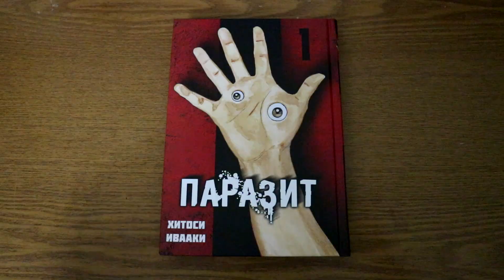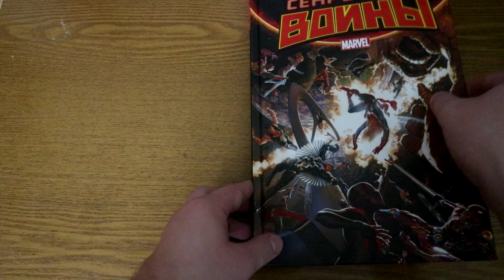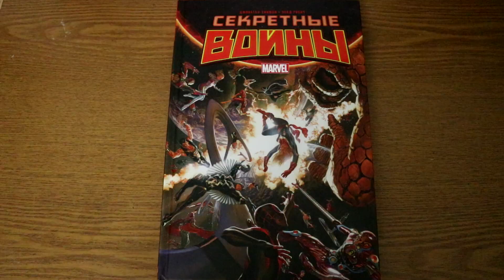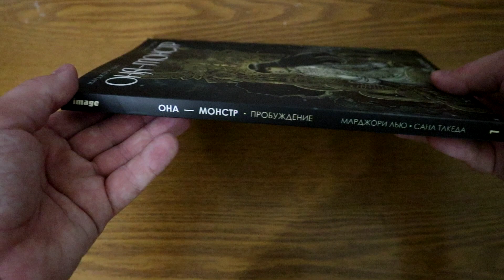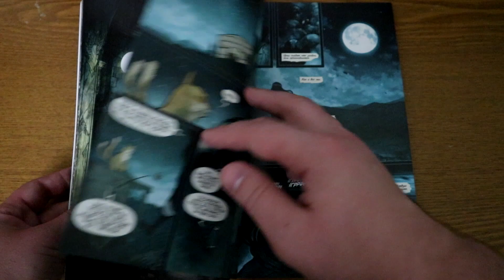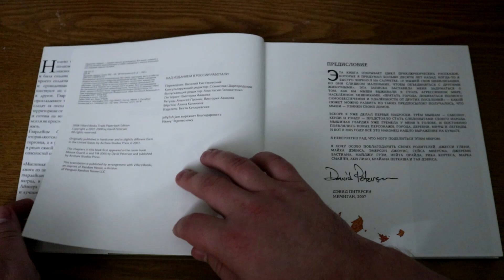РАСПАКОВКА | ПОСЫЛКА ОТ ИЗДАТЕЛЬСТВА Jellyfish Jam | ЧТО Я КУПИЛ В АВГУСТЕ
Сегодня в видосе я вам покажу посылку от издательства Jellyfish Jam, а так же свои маленькие покупки.